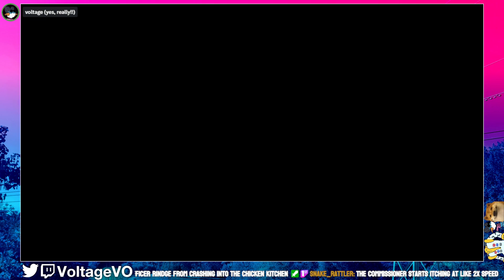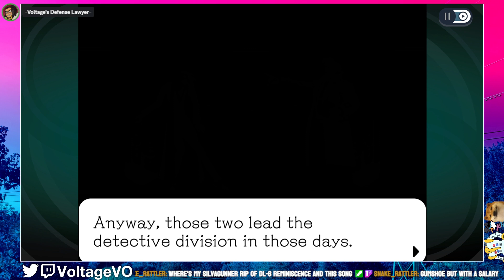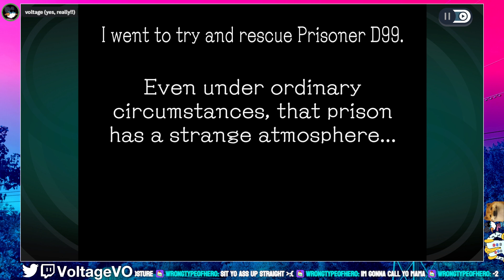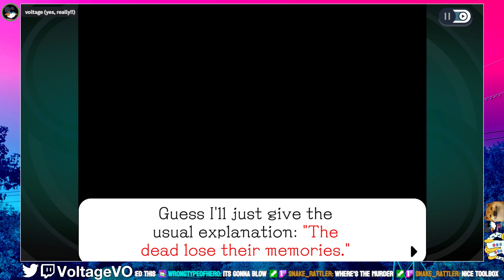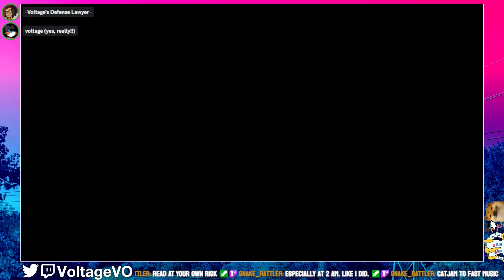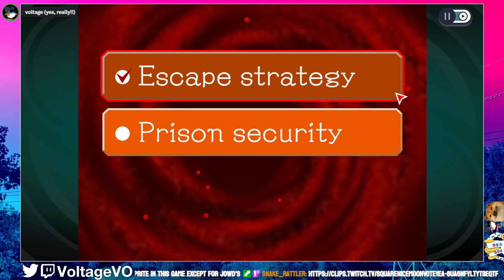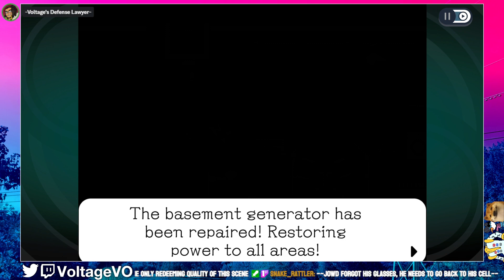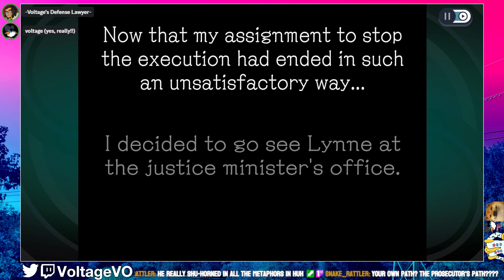I'm at the Combination Chicken Kitchen Murder Scene - Ghost Trick *FIRST PLAYTHROUGH* | 1/30/24 [3]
jowd crawls around in the dark for a while -- Watch live